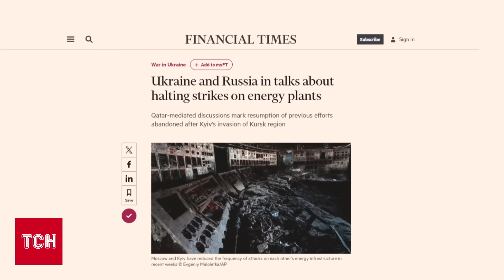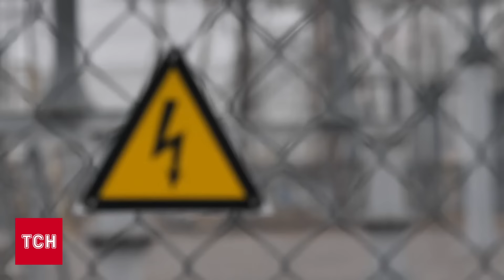УКРАЇНА І РОСІЯ ПОЧАЛИ ТАЄМНІ ПЕРЕМОВИНИ? ЩО СТАЛО ВІДОМО ЗМІ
Україна та Росія ведуть попередні переговори щодо припинення ударів по енергетичній інфраструктурі, про це з посиланням на поінформовані джерела повідомляє видання Financial Times. Перемовини нібито відбуваються за посередництва Катару. Допоки ж, Україна планує збільшити імпорт електроенергії з Євросоюзу. Йдеться також про можливість гарантовано отримати електрику з ЄС в режимі аварійної допомоги.

ТСН онлайн за 30 жовтня 2024 року